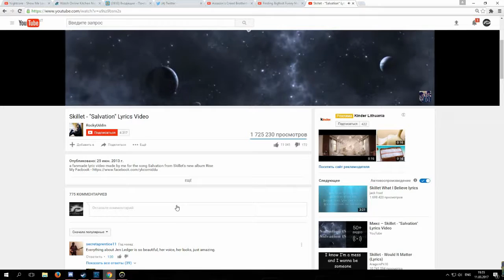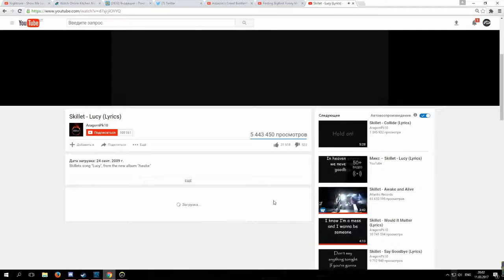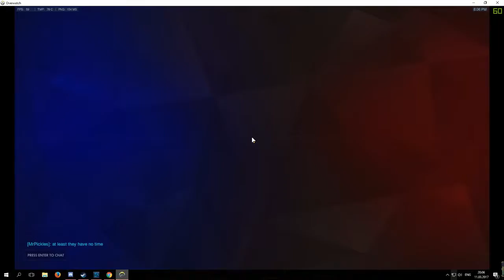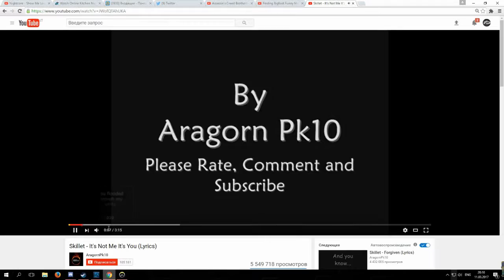OverWatch-Reaper For The Win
Songs By Skillet